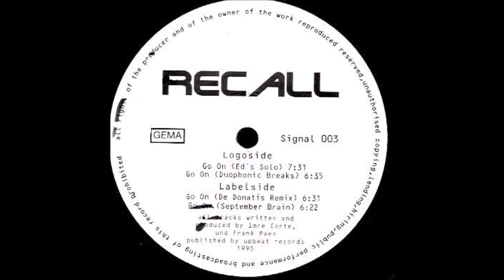Recall - Go On (De Donatis Remix)